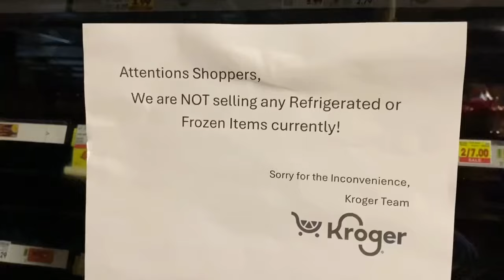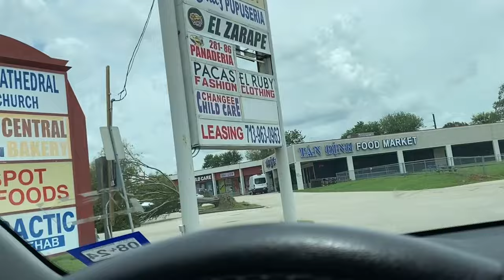Hurricane Beryl Vlogs - Houston, Texas - July 2024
My name is David. I make videos about my thoughts on movies, comic books and video games.